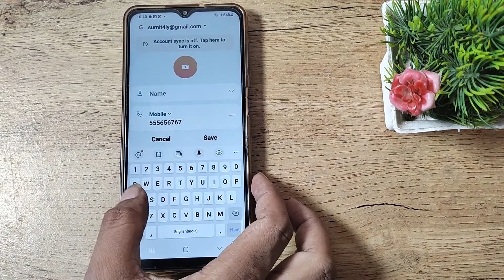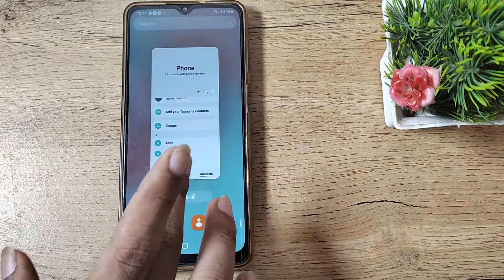How to save contact number google account in SAMSUNG GALAXY A13, contact number mobile setting